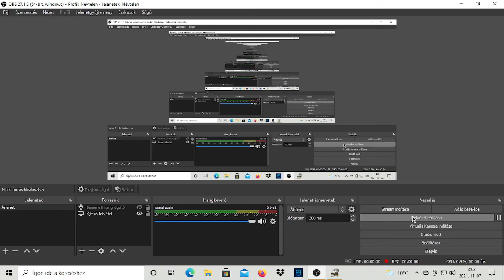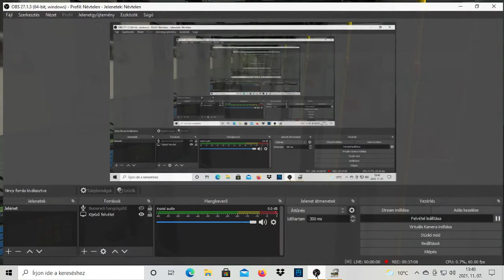Omsi 2 Belgrad teszt módositott drivers, humans és park-list-tel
Végül a teszt kört külön kellett felvennem, mert első körben volt egy srác aki jegyet akart venni, de nem adta a gép neki, pedig direkt egyszerűsített jegyvásárlást állítottam be, meg pénzt se adott és nem is tudom mi volt a hiba, ezért inkább kikapcsoltam a jegy vásásrlást. Másik, hogy szokott két zebra lenni ahol az emberek oda vissza járkálnak a zebrán, ezt gyorsan egy újabb splines és scenneryobject bemásolással a rendes illet a patch zippből megoldódott. Vagyis ha ez nálatok is hiba csak ennyi a teendőtök. Általában új pálya bemásolása miatt jelentkezik a hiba, ugyan így kell megoldani, ha egy map működött, de később már nem tölt be egy-egy teil.

map (egyébként ez a map Mainz megfelelő mükődéséhez is kell)
halycon dlc-k (keressétek ki pls. nem szeretném egyesével be linkelni)
gamesary (innen a Konstal villamost is ajánlom)